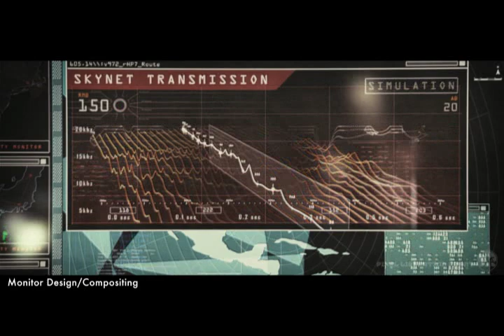Terminator Salvation - VFX Reel (deleted scenes Serena and hybrid Greg Plitt)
VFX Reel of Terminator Salvation. Includes footage (deleted scenes!) of the original 3rd act of the movie, with male hybrid Greg Plitt and Helena Bonham Carter as a hybrid Serena.